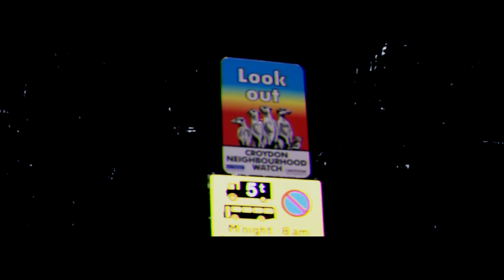ILLA | Mans Good Fieldway [Music Video]